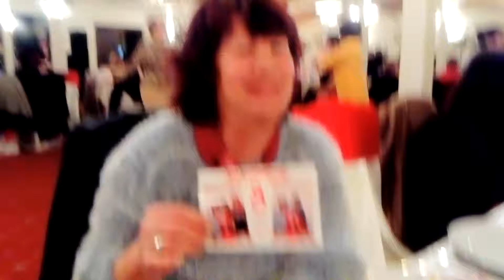Nice dance baby girl 3 years Old